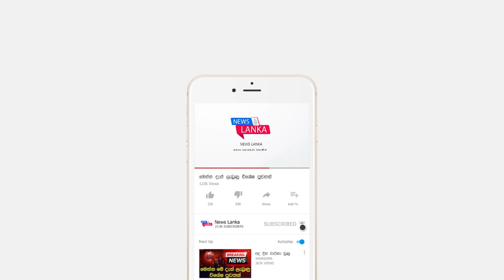BREAKING NEWS ABOUT WIMAL WEERAWANSA